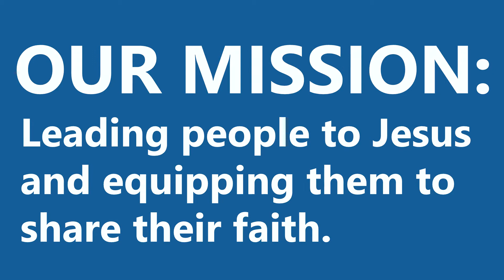Video Announcements | June 5, 2020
Westgate Church Video Announcements:
• Phase 2 of Comeback Plan
• Download YouVersion and Westgate Apps
• Online Resources and Classes Available
• Summer Series Begins July 8
• Family Movie Night: July 18
• Senior Graduation Celebration: July 19